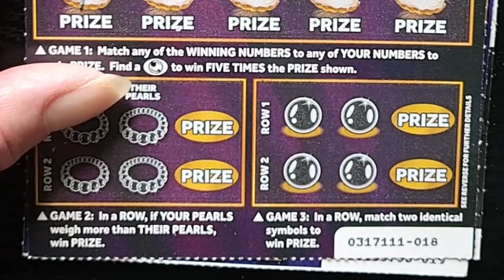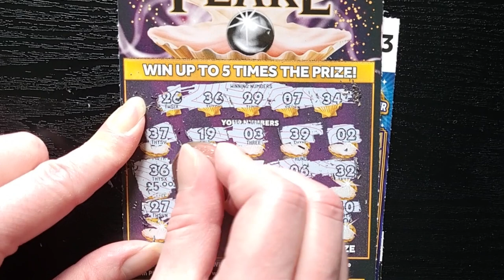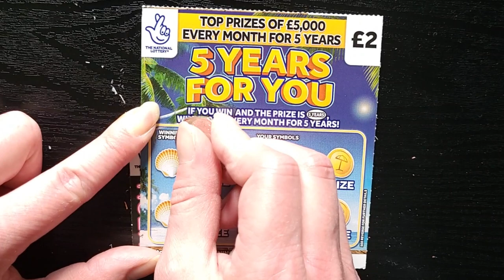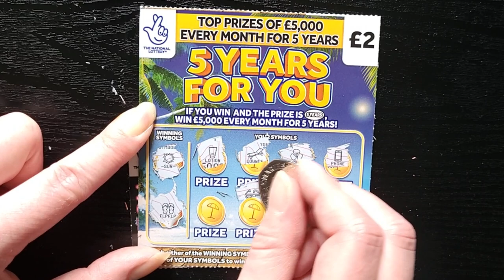£11 Mix of Lotto Scratch Cards National Lottery ScratchOff Scratcher ASMR Scratchcard Jackpot Hunt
In play -
£5 - Black Pearl
£3 - Luxury Lines
£2 - 5 Years For You
£1 - Neon 9s